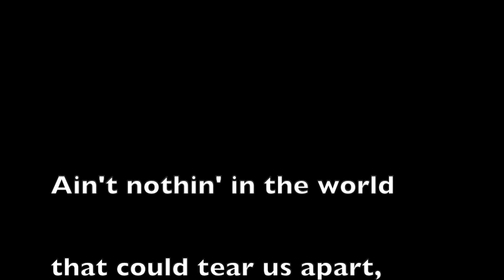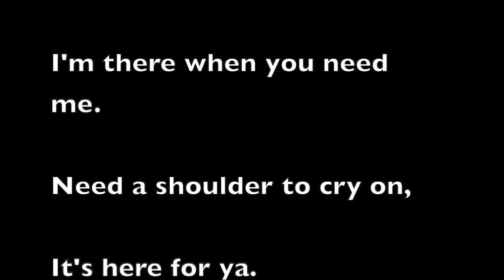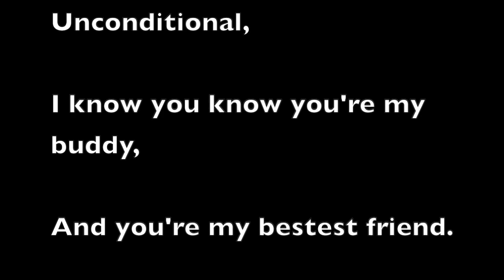Best Friends karaoke version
A karaoke audition choice for CAP Jr.